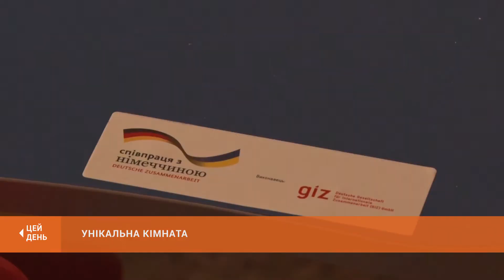У КДПУ відкрили сенсорну кімнату для дітей з особливими освітніми потребами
На шляху до інклюзії. У КДПУ відкрила двері перша в Україні сенсорна кімната для дітей з особливими освітніми потребами. Вона обладнана сучасним устаткуванням. Занурилася в атмосферу унікальної світло-тактильної кімнати й наша знімальна група.